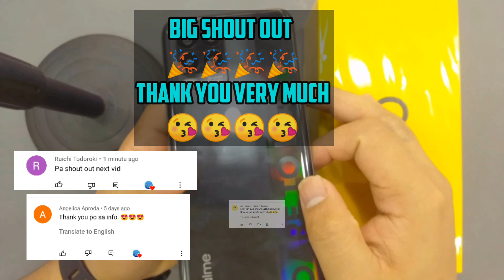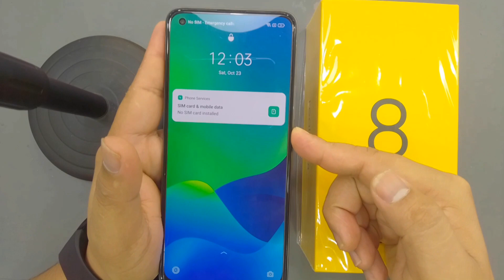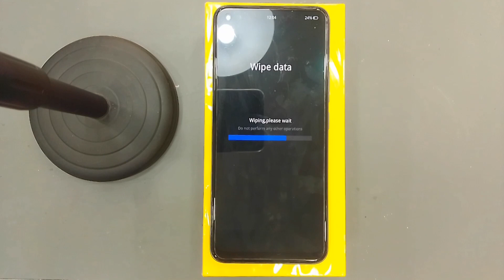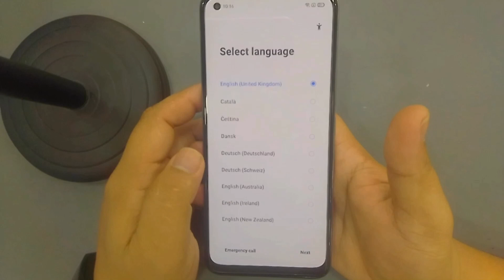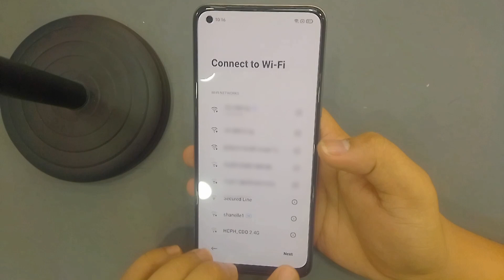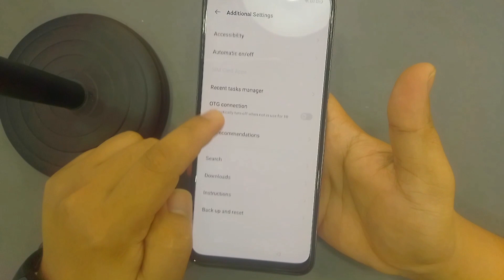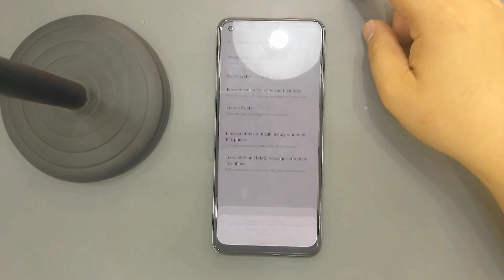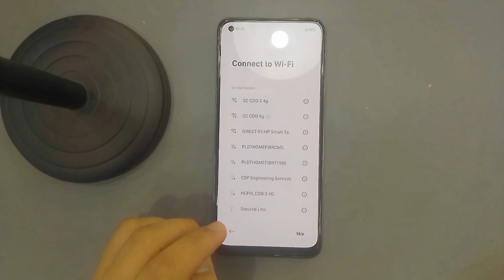How to remove forget password on realme 8 and bypass frp lock step by step tutorial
How to removed forget password on Realme 8 and bypass FRP or Google acount lock step by step toturial